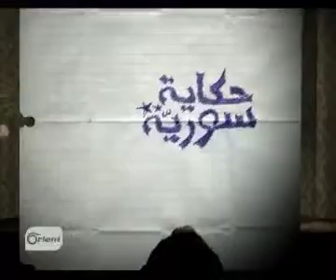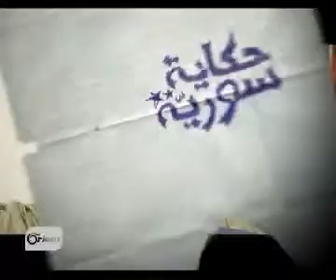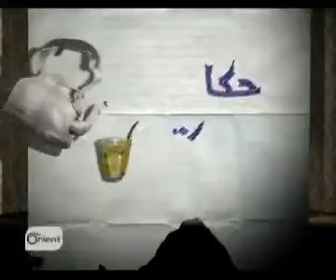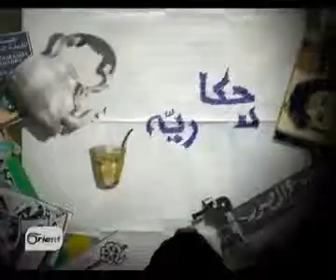LivePoint Portfolio - Hekaya Soriyyah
For more Work Samples, Please Visit out Channel!